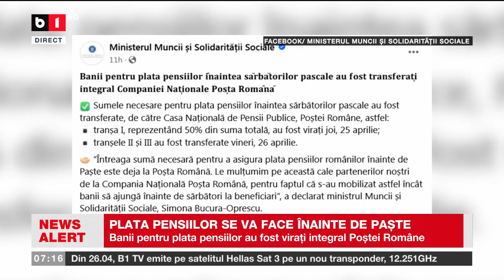BANII PENTRU PLATA PENSIILOR AU FOST VIRAȚI INTEGRAL POȘTEI ROMÂNE_Știri B1TV_30 apr. 2024